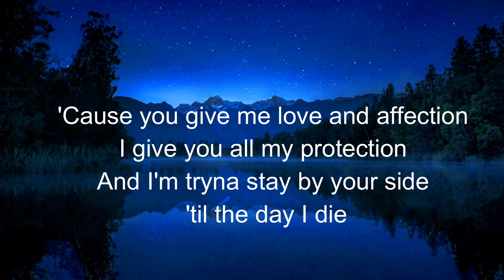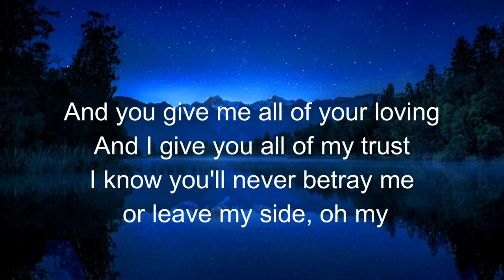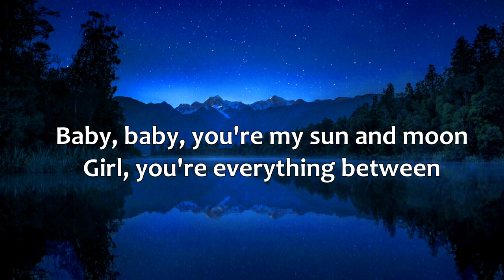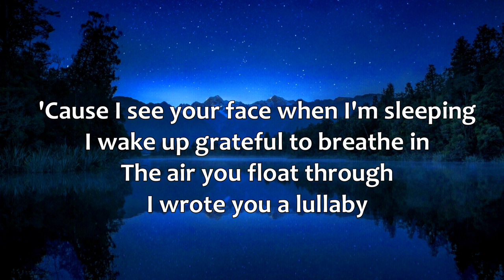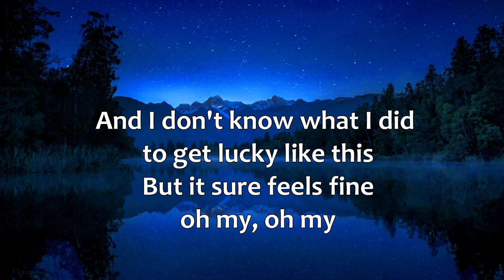Sun and Moon Lyrics - Anees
Sun And Moon Lyrics
by Anees

And I'm tryna stay by your side 'til the day I die
And you give me all of your loving

In your perfect sky, oh my

But it sure feels fine (it sure feels fine)

But it sure feels fine, oh my, oh my

Oh my
Oh my, oh my, yeah